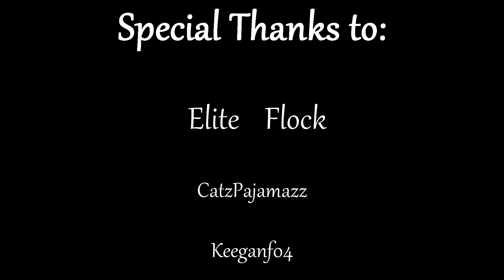Ready or Not - That's a Face Full! (w/CATZ PAJAMAZZ & RedlineRider)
Computer Specs:
► CPU: Intel i9-12900k
► Motherboard: MSI Z-690 A Pro
► Memory: 2x 32GB Vengence DDR5
► Video Card: MSI RTX 4070ti